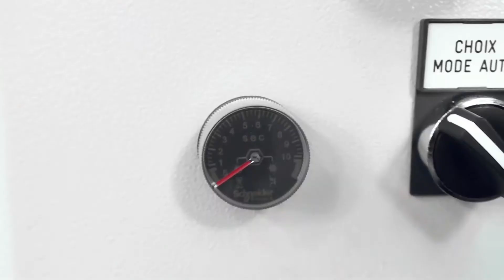Harmony XB5 – Timer – Montage/Installation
Mit den XB5 Zeitrelais für den Fronteinbau sparen Sie Zeit! Konfigurieren von Zeitfunktionen an Ihrer Anlage ohne diese zu öffnen! ►Mehr erfahren